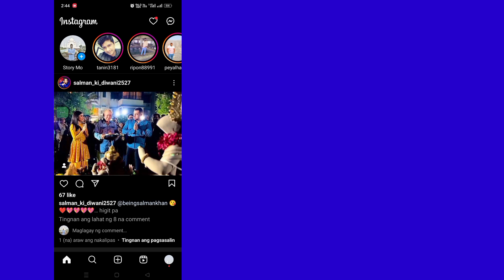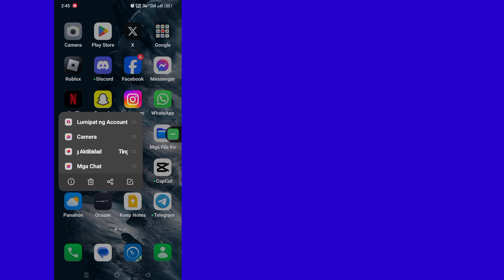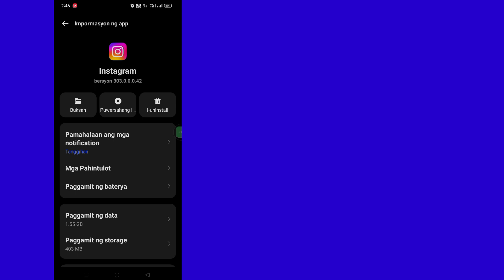Paano Ayusin ang Instagram Walang Nakitang Resulta Story Music Problema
Paano Ayusin ang Instagram Walang Nakitang Resulta Story Music Problema |  Ayusin ang Instagram Music Walang nakitang resulta

             Hello Viewers Welcome To Solutions Box. Dito Sa Video na Ito Matututuhan Mo.  Paano Ayusin ang Instagram Walang Nakitang Resulta Story Music Problema |  Ayusin ang Instagram Music Walang nakitang resulta
             .Panoorin Ang Buong Video na Ito At Sundin Ang Aking Lahat ng Mga Hakbang Nang Hindi Lumalaktaw. Ito ay Napakasimple At Madaling Paraan.